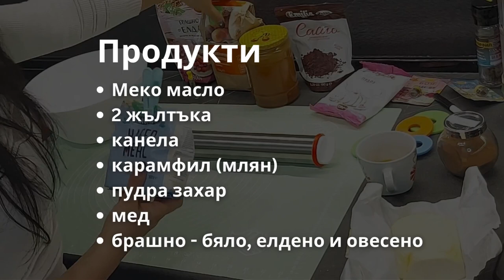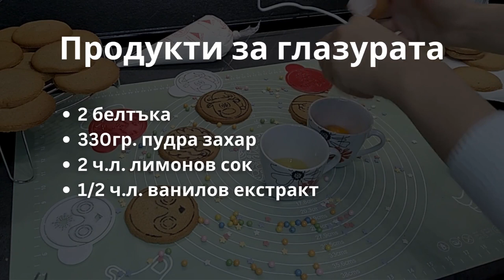Красиви Коледни сладки с шаблони - подаръчен пакет NaOmArt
Добре дошли в канала ми! ♡ ♡ ♡
Аз съм Николета от NaOmArt. В този канал споделям с Вас моето изкуство - стенописи и картини, йога уроци и теоритични знания, сакрална геометрия, подробности за курса YogaArte, водени медитации и разбира се красиви вкусотийки :)

В това видео показвам как се използват шаблоните от Подаръчните ми Коледни пакети ♡. Който иска може и да си поръча от тях, като ми пише в коментар или ме открие във Facebook и Instagram:

Рецепта за коледни сладки 🥰

300 г меко масло
200 г пудра захар
2 жълтъка
2 супени лъжици прясно мляко
1 супена лъжица ванилова есенция
1 с.л. мед
1 чаена лъжица канела и млян карамфил
500 г брашно

Глазура - рецепта 🥰

330 г Пудра захар
2 бр. Белтъци
2 ч.л. Лимонов сок
1/2 ч.л. Ванилов екстракт

Очаквайте скоро още вкусни красоти и много йога!  ♡

📌За да подкрепите канала, абонирате се, сложете лайк, споделете с приятели и напишете коментар!